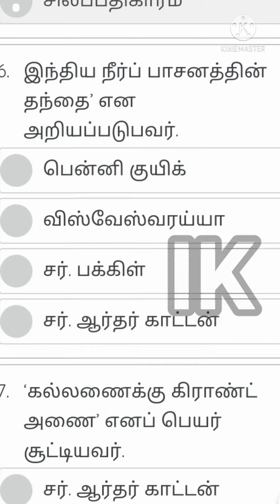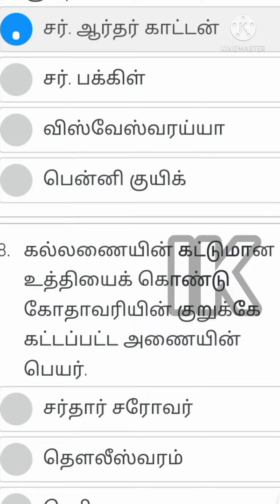GROUP EXAM & GROUP4 // 9th தமிழ்// one mark unit 2